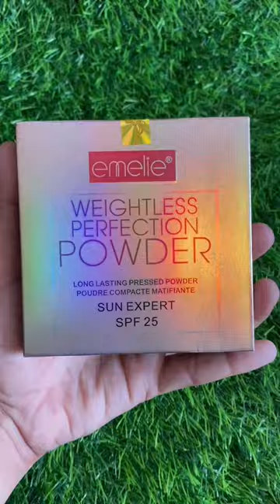Emelie Compact Powder